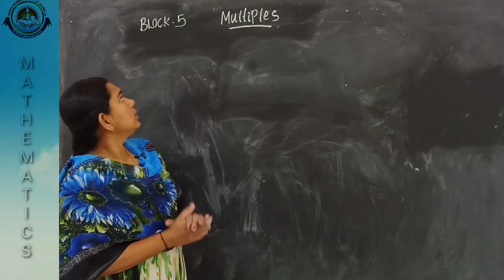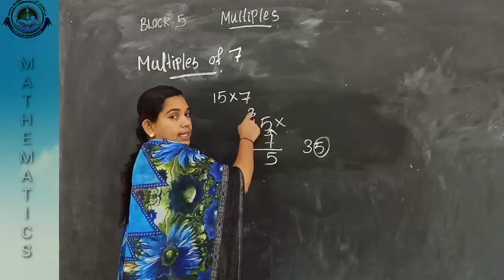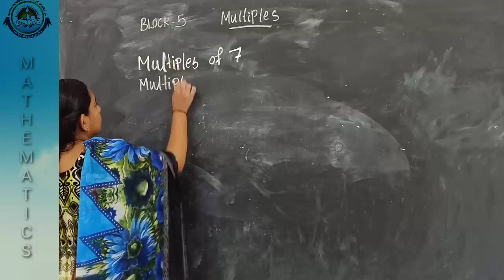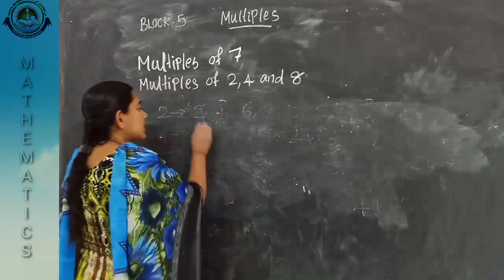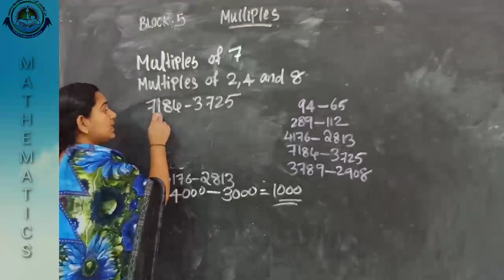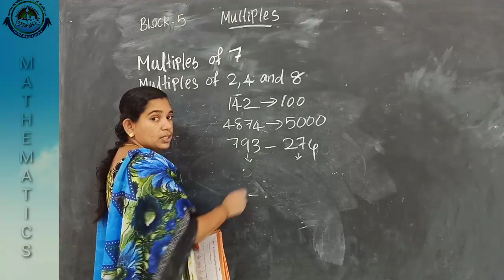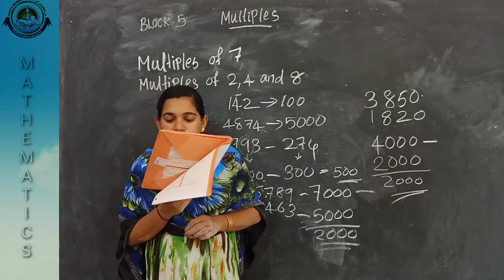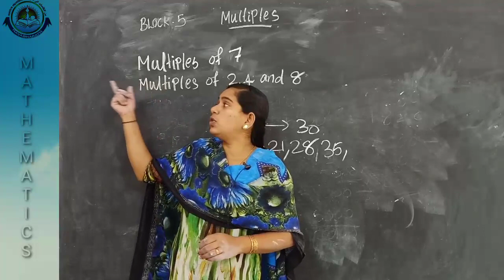Class IV Mathematics Part 15 -29-07-2020